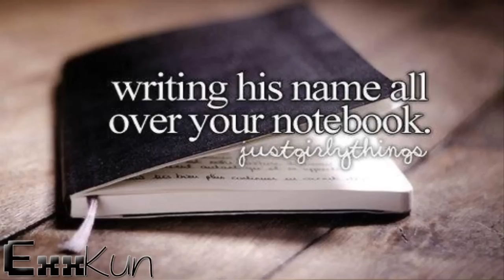Anime Vines - 4 ROFL!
*4000 SUBSCRIBER SPECIAL! & 1 MILLION VIEWS FOR MY WHOLE CHANNEL :D

- Anime Crack mixed used in some parts  By Burak Ceval

*If your going to re-post this video , please give credit to the people above and me too please..*

As promised I did decide to make another Anime Vine's xD. So I tried to come up with another Anime Vine video , And I ended up with this! xD Credit goes to some people who made some of the vines included in this video! Sadly i can't remember some of the people that made some of the vines in the video.. "don't kill me.."

I really hope you like this Anime Vine video once again xD!!